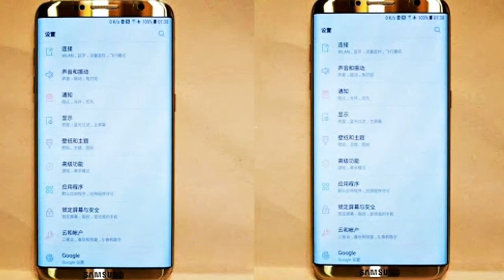Galaxy S8 Leaked Pictures Confirm Its Design